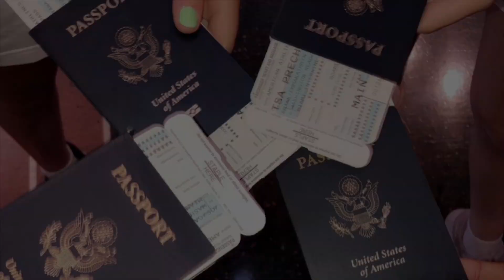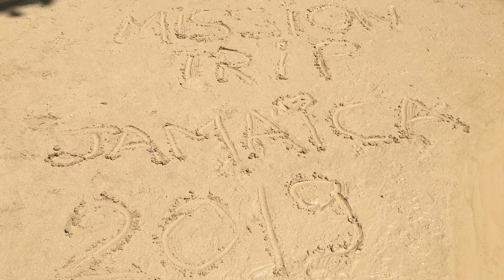JAMAICA MISSION TRIP 2019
thank you gc for allowing us to go on an unforgettable service trip!

☆ SOCIAL MEDIA ☆
vsco: @brookegary
poshmark: @brooke_8

☆ MUSIC ☆
Bob Marley - No Women No Cry (SLAPFISK Remix) (Tropical House)
Bob Marley - Three Little Birds (Ricky Mears Remix)